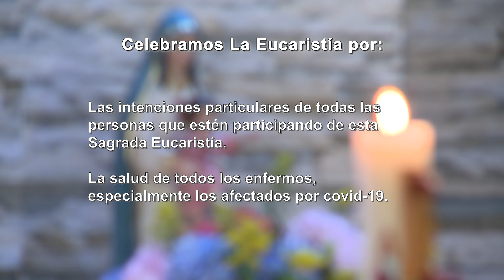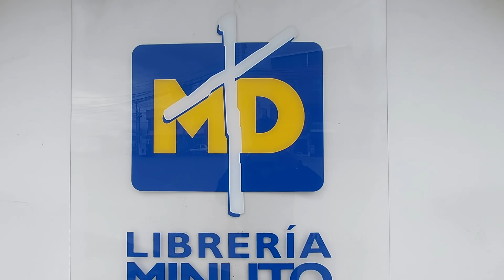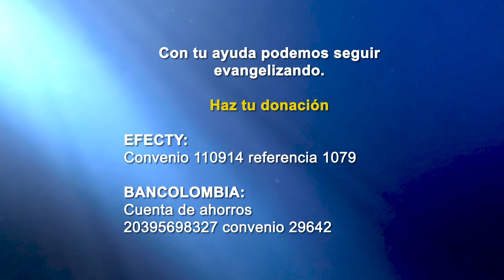LA SAGRADA EUCARISTÍA l PADRE JAVIER RIVEROS l OCTUBRE 03 2021